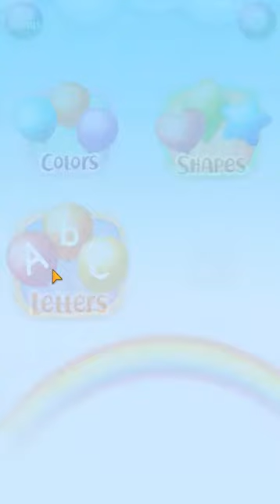Baby Balloons pop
Educational and fun game with balloons and bubbles for babies. With this entertaining game, children can learn numbers, letters, animals, colors and shapes in different languages, while popping balloons.

🎈HOW TO PLAY BABY BALLOONS

Children can choose the balloons they like the most among several categories:

- Letters
- Numbers
- Animals
- Shapes
- Colors

At the beginning of the game our little bear will appear to explain which balloon they will have to find. In this way, children will learn the sound of the letters from A to Z, the main colors, animals, shapes such as the circle or square and the numbers from 0 to 9.
In the same way, they will learn to associate the word sounds with the images presented in the game. A great game to learn vocabulary in different languages!

🎈 FEATURES

- Game designed for babies and kids at an early age
- Available in several languages: Spanish, Portuguese, English and French
- Help in the psychomotor development and language development
- Balloons with different shapes
- Fun designs and animations
- Completely free game
- Soft and relaxing sounds that help kids maintain concentration and attention